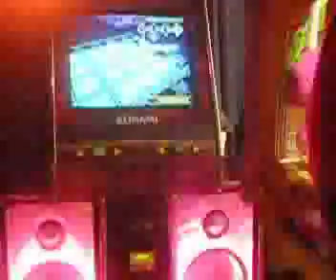Doc Reaching a 2000 Combo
This guy got a 2000 combo on his DDR in Challenge Mode. Check it out